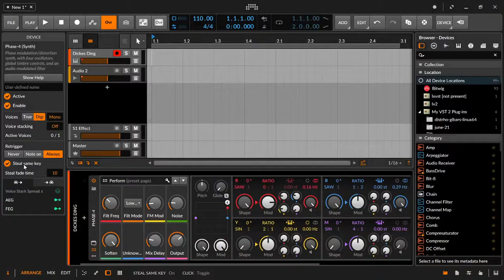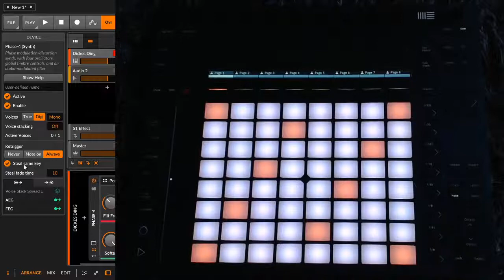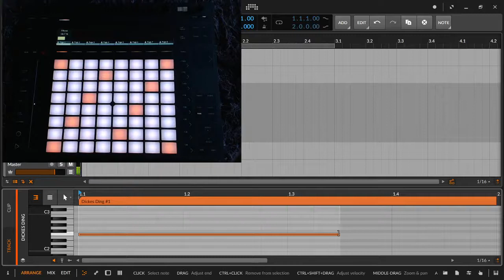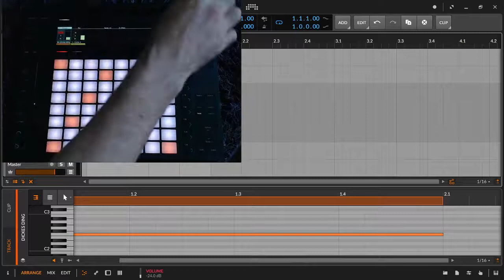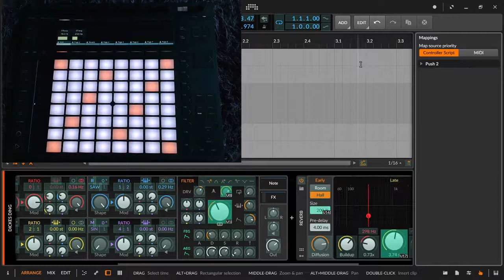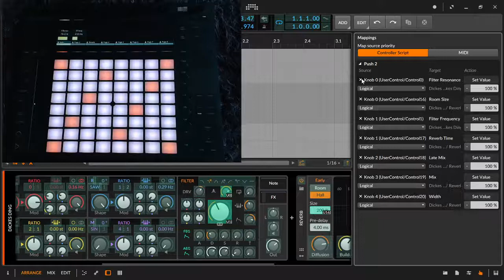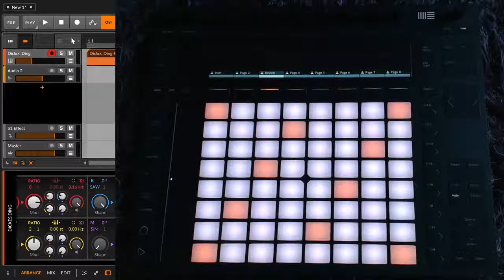Ableton Push 2 in Bitwig mit Driven By Moss - User Page (Deutsch)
Wie benutze ich die User Controls/Pages mit dem Ableton Push 2 Controller und dem Bitwig Studio Extension Script von Jürgen Moßgraber.

00:00​ Einleitung
00:21 Umschalten auf die User Pages (Controls)
01:30 Parameter (Knöpfe, Regler) dem Hardwareregler zuordnen
04:03 Umschalten der Userpages
04:20 User Pages beschriften im (Studio I/O Panel) ganz rechts unten
07:42 Zuordnungen (Controler assignements) wieder löschen
08:50 Das war es leider schon wieder